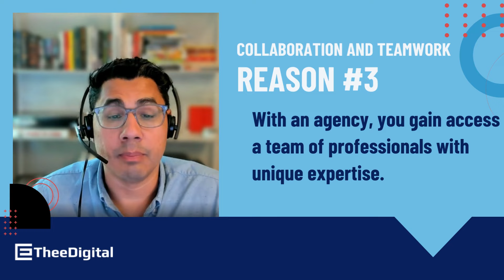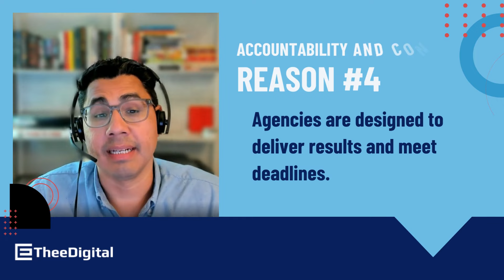Why Work With An Agency Over Working With A Freelancer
In today's video, we're going to discuss an important question that many businesses and individuals face: "Why work with an agency over working with a freelancer?" If you've been considering outsourcing your digital marketing efforts, this video will help you understand the benefits of partnering with an agency. So, let's dive in!

| TheeDigital is a full-service web design and digital marketing agency specializing in responsive web design, WordPress website development, search engine marketing, PPC, and SEO / search engine optimization.